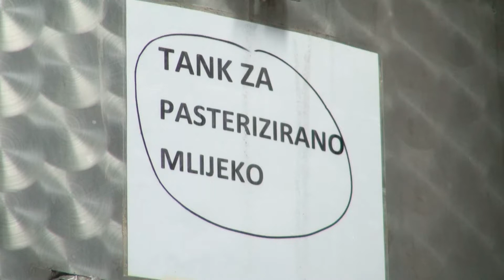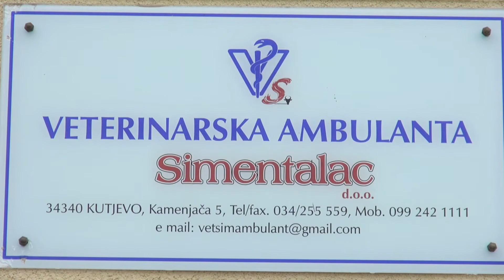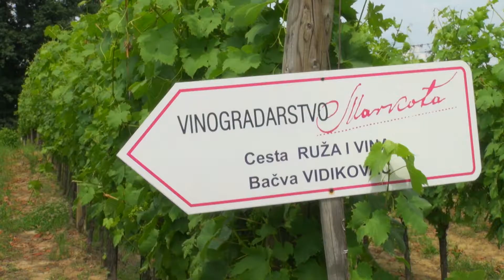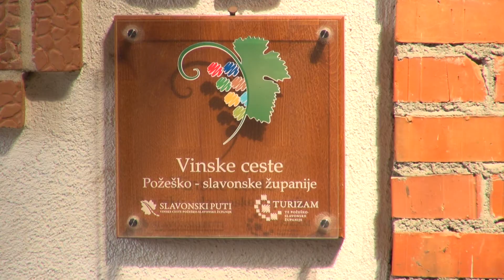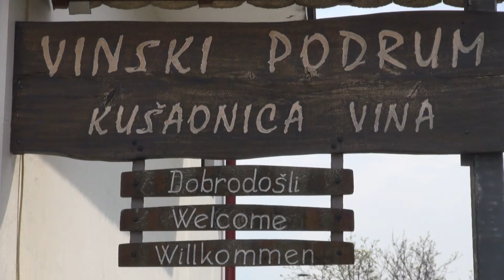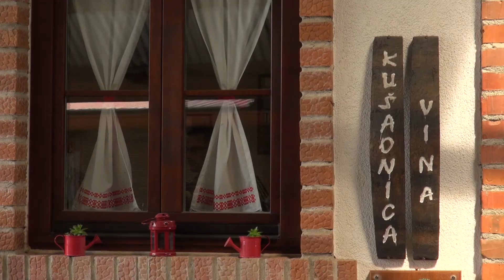Zlatno klasje: 9. travnja 2017.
9. travnja 2017.